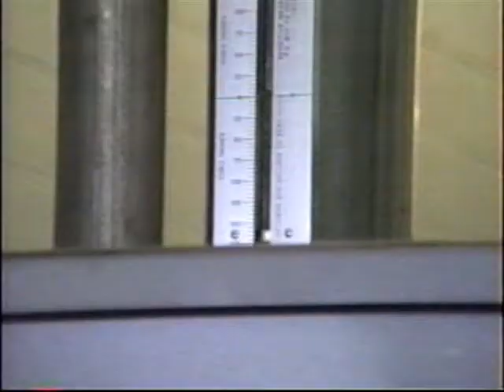Liquid Volume Provers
some tanks,trucks & jugs I made for the NJ Dept of Weights & Measure